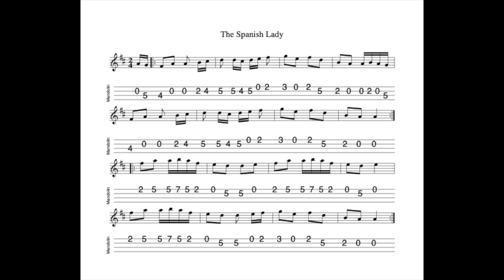The Spanish Lady REVISITED - a polka in D Major tabbed for mandolin and played by Aidan Crossey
21 April 2023.  Although this tune is best-known as the melody to the eponymous song, it occasionally features in Irish music circles as a polka.